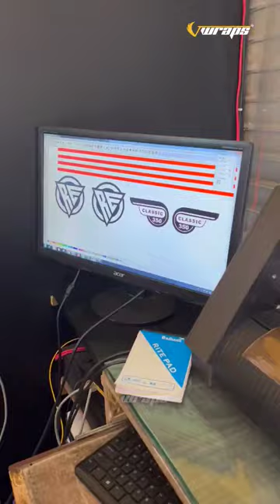Royal Enfield Classic Tank Sticker